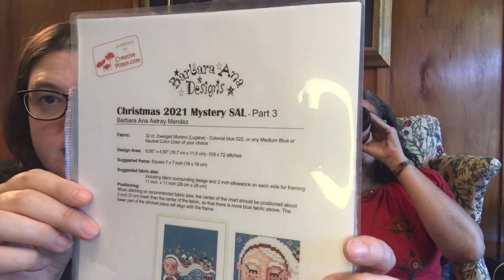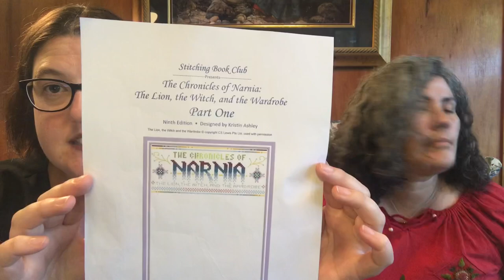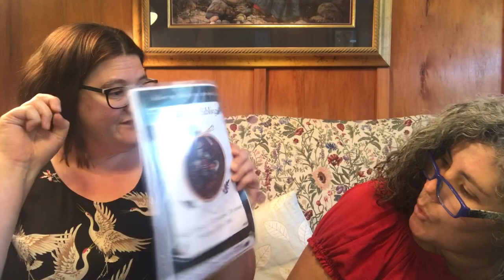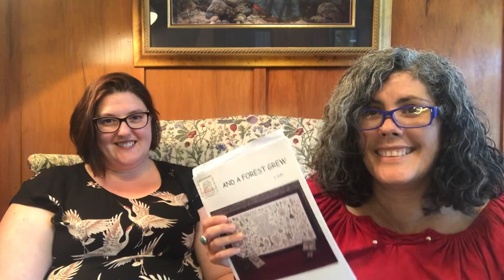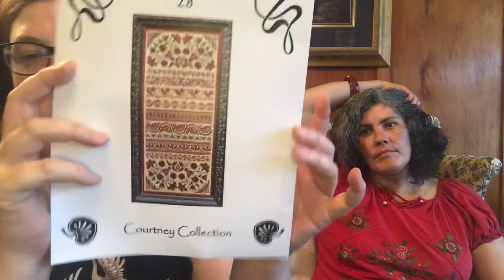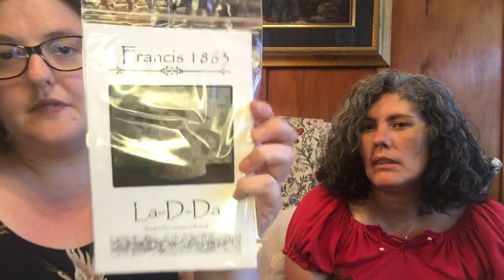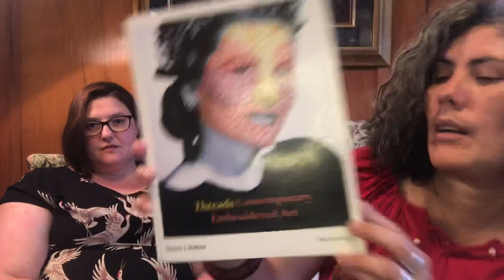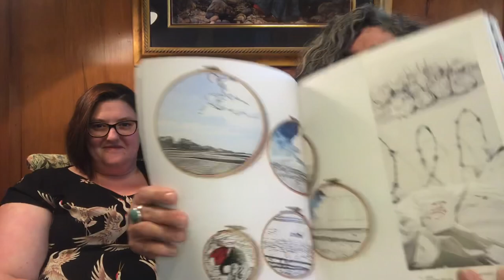Neat and Knot by the Sea, Flosstube 25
Our Instagram Accounts:
Catherine @nzcat26
Victoria @porttori13

Victoria’s Projects:
Finishes:
Barbara Ana Designs - Christmas 2021 Mystery SAL

New Starts:
Stitching Book Club - The Chronicles of Narnia: The Lion, the Witch, and the Wardrobe

WIP’s
Mama Witch Cross Stitch - Wicked Siblings
Blackbird Designs - Merrily, Merrily We Welcome Spring.

Purchase’s:
Barbara Ana Designs - Stitch Along With Me, Mystery SAL
Cortney Collection - Garden Fair 28
La-D-Da - Francis 1863

Catherine’s Projects:

Friends and Family - linen and Threads
folk blouse with mystery fabric courtesy of Margarida and variagated thread courtesy of Carole.
And a forest grew by Rosewood Manor
Knitting and quilting mentioned but will show next time.
Catherine’s own design - New Zealand Sampler

Stitch Along with Ella from Spectrum Stitcher
With what you have SAL

We mentioned:
Dairy of a physicist farm girl
Spectrum Stitcher
Salt box Stitcher

Catherine’s Book
Thames & Hudson - Threads Contemporary Embroidered Art